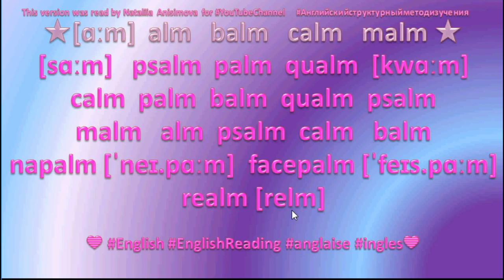⭐💙English Reading ⭐💙 59 psalm